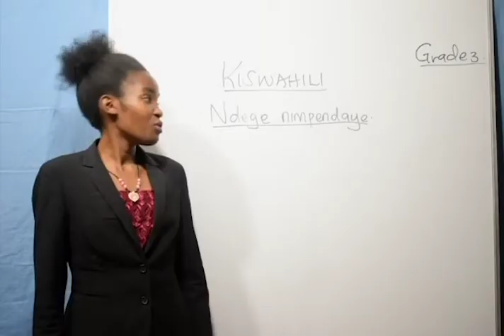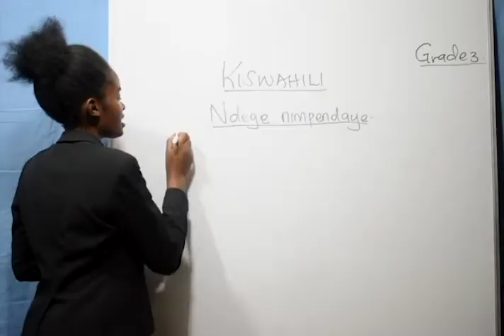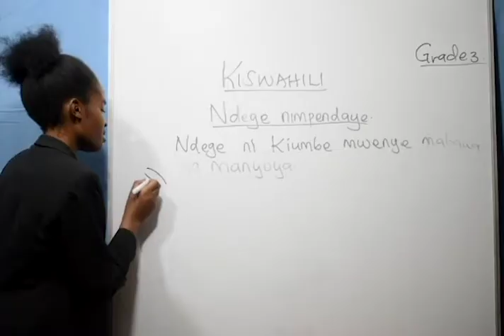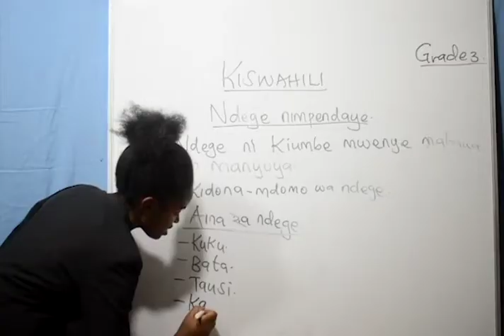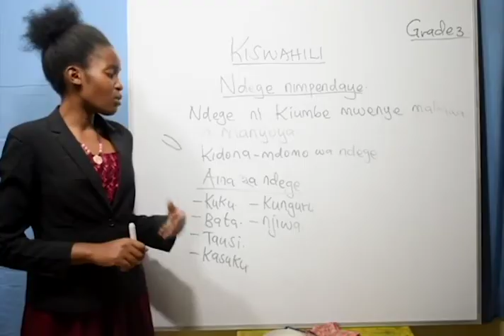Grade 3 Kiswahili Ndege Nimpendaye 1